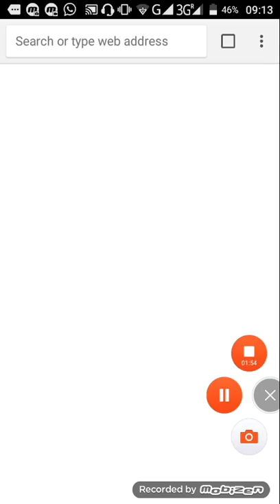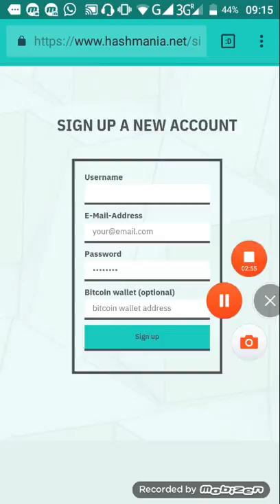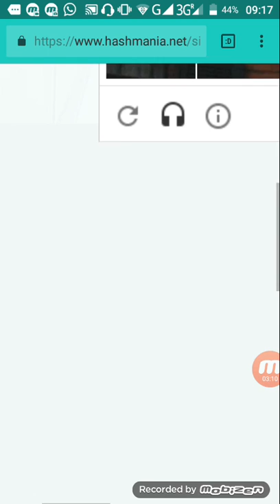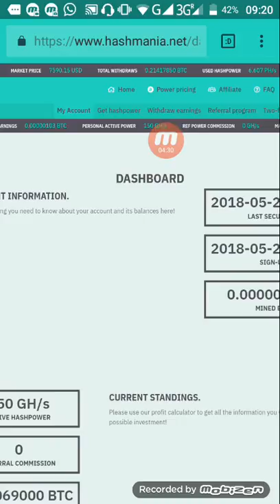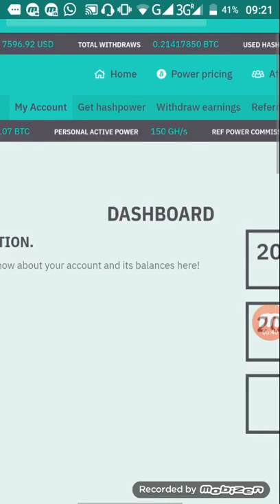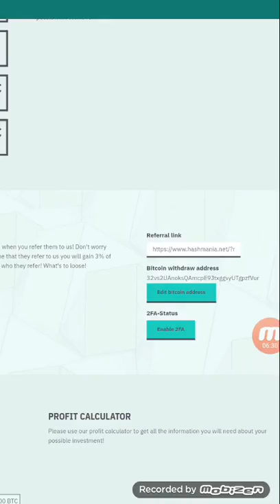সহজে বা কাজনা করে ইনকাম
সাইট লিংকঃ